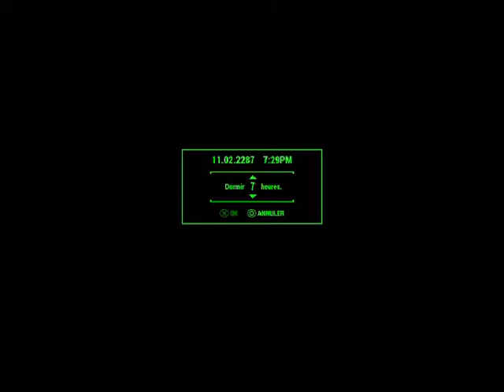Fallout 4 Chapitre 12 : Les Visions de Mama Murphy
La drogue c'est mal, sauf quand c'est Mama Murphy qui en prend, là c'est bien. ^^